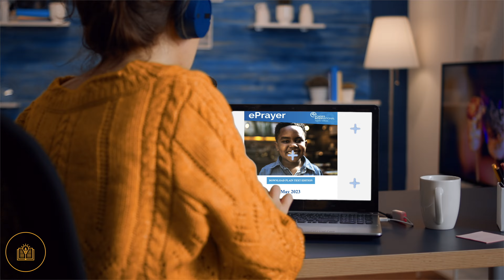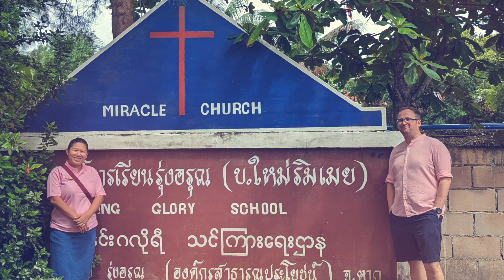S2: Ep 3 - The Same Commission Podcast with Jonathan Lamb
With Jonathan Lamb, Keswick Ministries

Season 2
Episode 1

The Same Commission kicks off Season Two with a wonderful discussion about the importance of unity in mission, with Jonathan Lamb, minister-at-large with Keswick Ministries. Jim and Matt explore with Jonathan why Christians aren’t always united, how to overcome cultural differences and what to watch out for when divisions occur.

Jonathan Lamb is a former chairman of Keswick Ministries and is now a minister-at-large, serving the Keswick movement in the UK and internationally. He is a Vice President of IFES and the former Director of Langham Preaching, and continues to train leaders and preachers around the world, as well as regularly teaching at conferences. He is the author of many books, including ‘Essentially One: Striving for the Unity God loves’.

“We miss sometimes the spiritual reality here, the spiritual warfare in our congregations and in mission and we can cruise along without recognising what’s going on. And we can miss the urgency of being eager to maintain the unity of the Spirit ” – Jonathan Lamb, Keswick Ministries

Podcast participants: Jim Armstrong, General Director, Echoes International, Matt Pitts, Missions Director, Echoes International and Jonathan Lamb, Keswick Ministries

SOCIAL:
Facebook: @echoesinternational; Jonathan Lamb from @KeswickConvention
Instagram: @echoesinternational; Jonathan Lamb from @keswickministries

Essentially One: Striving for the Unity God Loves @ivpressonline